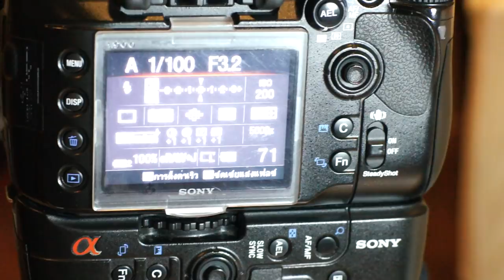Test Sony Flash 58AM HSS System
When we chenge head flash to top (bounce) hss system must be off.